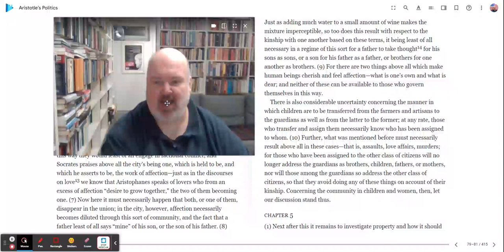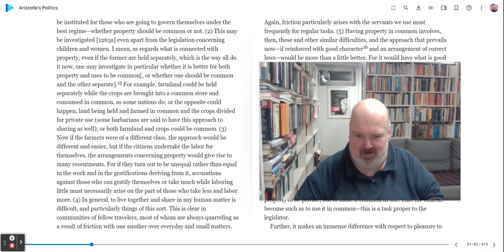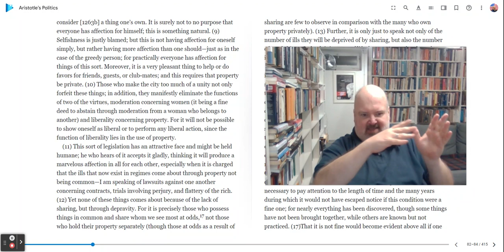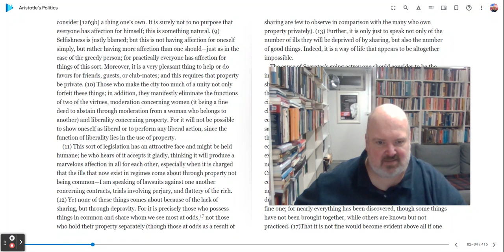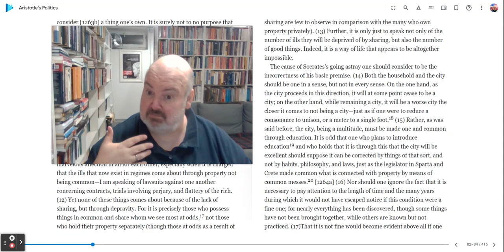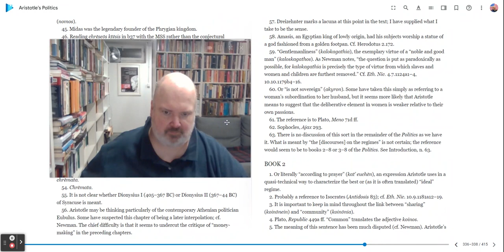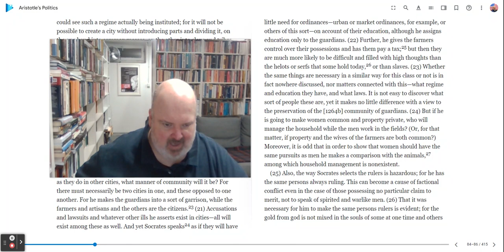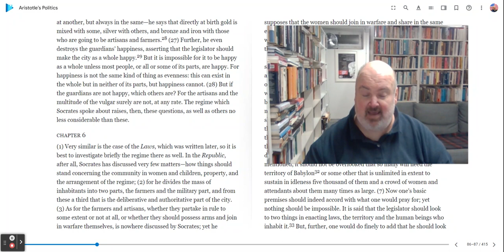Reading Aristotle’s Politics - Book II, chapter 5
Today we are reading chapter 5 of Book II of Aristotle's Politics.

For our reading for this series of Reading Aristotle's Politics, we are using (on screen) the second edition of Carnes Lord translation of the Politics, which available via. Google Books.

Here is the cite to the edition that we are using on screen:  Carnes Lord Aristotle's" Politics". Second Edition. (Chicago: University of Chicago Press, 2013).

While I will use Carnes Lord's translation, I will often change and deviate with some of his translation choices.

There are other translations (such as Peter Simpson (Univ of North Carolina) or Joe Sachs (Focus), or the 2nd edition of C D C Reeve (Hackett))--but I have opted to use Lord's because it is most like the Greek there is.

Also here is a study aide I published to help those reading Aristotle's Politics:

It is also available via Amazon, Barnes and Noble, and other online book sellers.